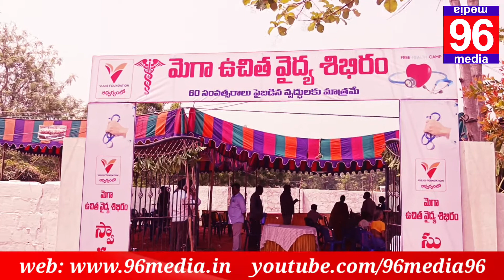విజ్జిస్ ఉచిత వైద్య శిబిరానికి విశేష స్పందన#Vijji'S foundation#free mega medical Camp#Visakhapatnam